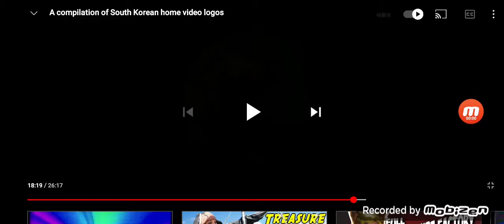VHS Companies from the 90's #1069 Korea Production